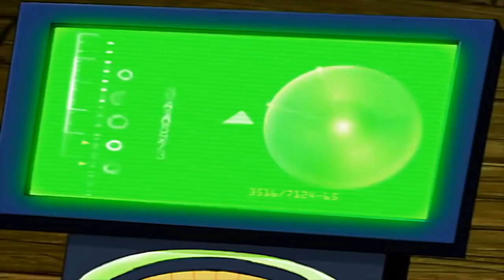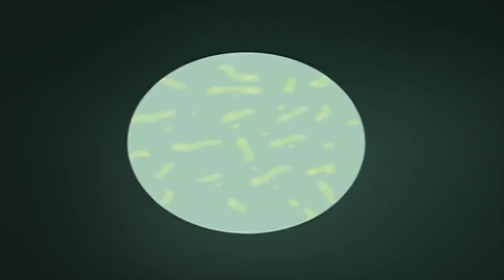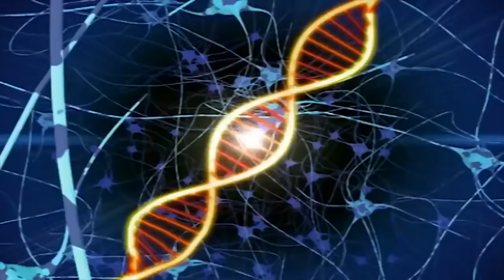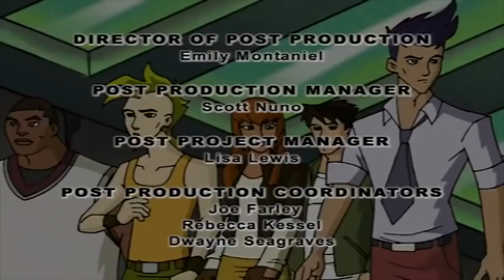Dino Squad - Never Judge A Dinosaur By Its Cover | HD Full Episode | Dinosaur Cartoons for children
Halloween has more tricks than treats when Veloci’s henchmen unleash a mutant spider-saurus into Fiona's creepy neighbor's house.